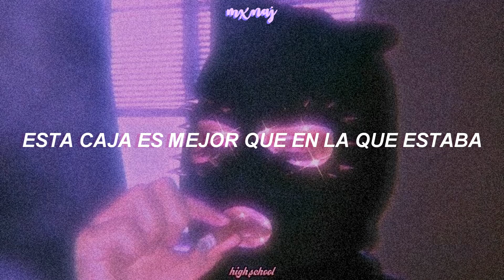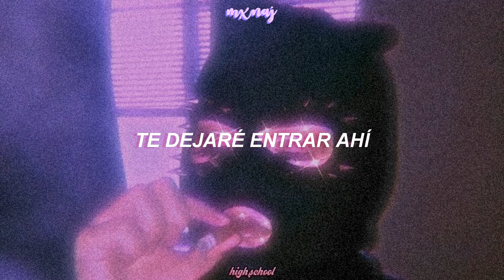high school — nicki minaj ft. lil wayne「traducida al español 」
high school
      nicki minaj
↻     «◁  II  ▷»     →

✧ ¡traducción al español de high school por nicki minaj ft. lil wayne! ✧

:･ﾟ✵ :･ﾟ✧ :･ﾟ✵ *:･ﾟ✧:･ﾟ✵ :･ﾟ✧:･ﾟ

[𝐥𝐞𝐭𝐫𝐚]:
He said he came from Jamaica, he owned a couple acres
A couple fake visas 'cause he never got his papers
Gave up on love, fucking with them heart breakers
But he was gettin' money with the movers and the shakers
He was mixed with a couple things, ball like a couple rings
Bricks in the condo and grams to Sing Sing
Left arm, baby mother tatted
Five year bid up north when they ratted
Anyway, I felt him, helped him, put him on lock, seat belt him
Took him out to Belgium, welcome
Bitches this pretty, that's seldom
This box better than the box he was held in
I'm Momma Dee in that order, I call him Daddy like daughters
He like it when I get drunk, but I like it when he be sober
That's top of the toppa, I never fuck with beginners
I let him play with my pussy then lick it off of his fingers

They holler at me, but it's you
You, this ain't high school
Me and my crew, we can slide through
Give it to you whenever you want
Put it wherever you want
Baby, it's yours
Anywhere, everywhere
Baby, it's your world, ain't it? (Alright)
Baby, it's your world, ain't it? (Uh)

She got a nigga at home, and one on the side
Best friend is a dyke, they fucked around a few times
Her and her momma alike, so all they do is fight
I tell her make me some money, she tell me, "Make me a wife"
I tell her, "Bitch, you crazy, fuck wrong with you?"
And excuse my French, but I'm a long kisser
And then she try to tell me I'm the only one that's hittin'
And I say, "What about them niggas?" She say, "What about them niggas?"
You right, what you doing tonight?
Put on something tight, don't judge me, I get life
She love me like a brother, but fuck me like a husband
Pussy like a oven, too hot to put my tongue in
All I had to do is rub it, the genie out the bottle
Pussy so wet, I'ma need goggles
She tell me that's it's mine, I tell her stop lyin'
Mine and who else? She say worry 'bout yourself
Lil Tune

Baby, it's yours
Anywhere, everywhere
Baby, it's your world, ain't it?

I know you want it, boy
I see you tryin'
Just keep on pushin'
I'ma let you slide in
Just close your eyes and
This horizon
It's ready, come get you some